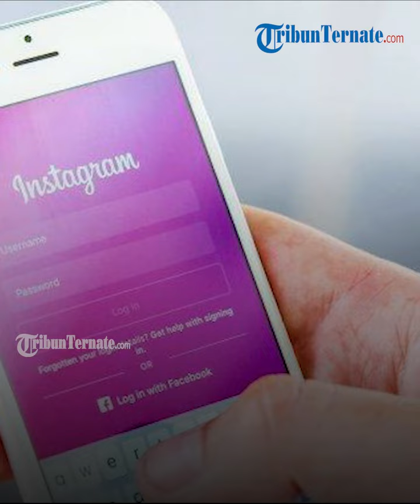Mengenal Sosok Abigail Manurung, Mahasiswi Baru UGM Viral Dicari Dosen Ternyata Syuting di Lapor Pak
TRIBUN-VIDEO.COM, TERNATE - Nama Abigail Manurung viral karena videonya ketika menjawab pertanyaan bagaimana bisa lolos masuk UGM.
Bukannya serius menjawab, Abigail Manurung justru menyebut jika ia lolos lewat jalur hoki.
Jawaban itu lantas ia lanjutkan dengan membuat jargon 'bercanda' dengan suara yang diplesetkan menjadi 'bercyandya'.
Karna gaya bicara yang menyebutkan 'bercyandya' terdengar unik, sekarang banyak akun lain yang menggunakan suaranya sebagai backsound.
Mari mengenal lebih dekat dengan Abigail Manurung :
Dikutip dari Tribunnews Wiki, Pemilik nama lengkap Abigail Geuneve Arista Manurung ini sering disapa Gege merupakan mahasiswa baru (Maba) di Universitas Gadjah Mada (UGM), Yogyakarta.
Abigail Manurung lahir pada tahun 2005, sehingga saat ini ia telah berumur 18 tahun.
Abigail lahir dan besar di Jakarta, ia memiliki marga Manurung dari suku Batak, tepatnya Batak Toba.
Sebelum diterima di UGM, Abigail menempuh pendidikan menengah atas di SMA Kolese Gonzaga Jakarta.
Melihat bagaimana ia dapat masuk ke UGM, Abigail Manurung tergolong sebagai remaja berprestasi.
Ia berhasil menjadi mahasiswa UGM melalui jalur Seleksi Nasional Berbasis Prestasi (SNBP).
Saat ini Abigail baru saja menyelesaikan Pelatihan Pembelajaran Sukses Mahasiswa Baru (PPSMB) di UGM dan kini aktif kuliah pada Fakultas Psikologi.

Kepribadian Abigail Manurung yang ramah dan periang membuatnya dengan mudah akrab dengan teman-teman barunya.
Abigail Manurung memiliki akun Instagram hingga TikTok yang belakangan telah banyak pengikutnya.
Mahasiswi jurusan Psikologi UGM ini memiliki akun Instagram @abigaillmanurung.
Abigail memiliki 12,5 ribu pengikut di akun Instagramnya.
Sayangnya, tak banyak foto yang diunggah olehnya di akun Instagram miliknya.

“Aku gak tahu sih sebenarnya. Aku baru tahu itu kemarin malam (Rabu 30 Agustus 2023) karena aku dibikinin lagu sama Aldi Taher gitu,” kata Gege kepada Tribunjogja.com, Kamis (31/8/2023) sore.

“Kayak ini puncak karier aku nih. Aldi Taher bikinin aku lagu, itu puncak karier aku,” tambahnya sambil tertawa.

Namun, dia mengaku, Aldi Taher belum menghubunginya saat membuat lagu Bercyandya.

“Gak ada tuh omong-omong, gak ada tuh izin-izin,” ucapnya sambil bergaya lucu.

“Mas Aldi, izin dulu lah,” goda Gege berharap Aldi Taher mau izin ke dia dulu sebelum membuat lagu Bercyandya.

Gege mengatakan hal itu tidak dengan nada sengit melainkan bercanda dan heboh.

TribunTernate.com
VP : shendy